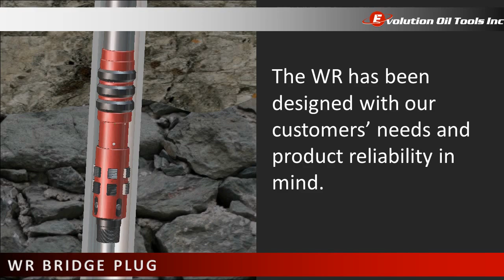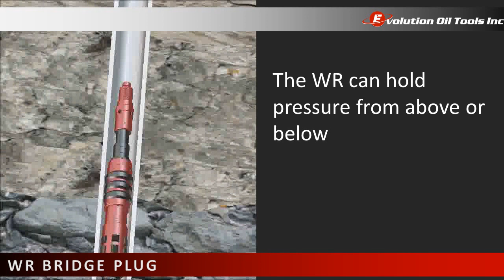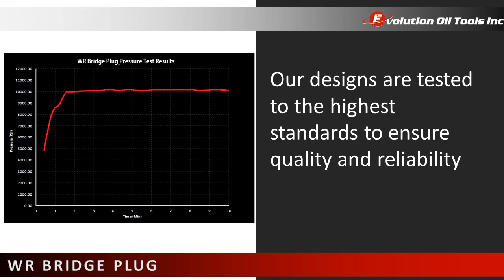Evolution Oil Tools - WR Bridge Plug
The Evolution WR Retrievable Bridge Plug is a premium quality high performance wireline retrievable and coiled tubing bridge plug. The WR has been designed with our customers’ needs and product reliability in mind.